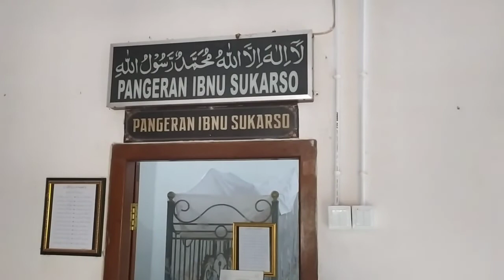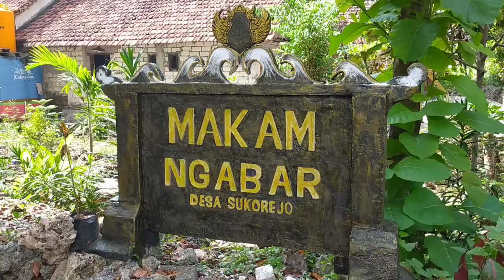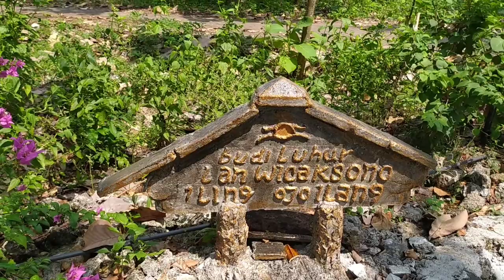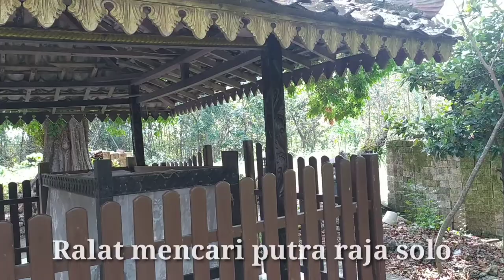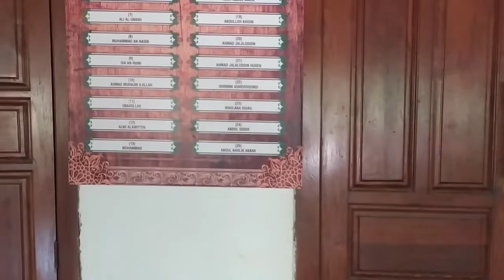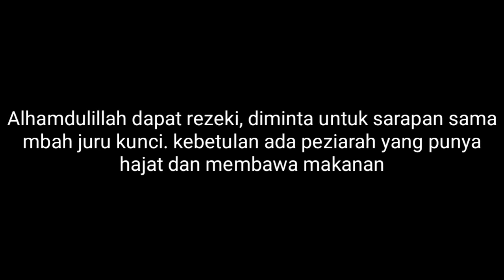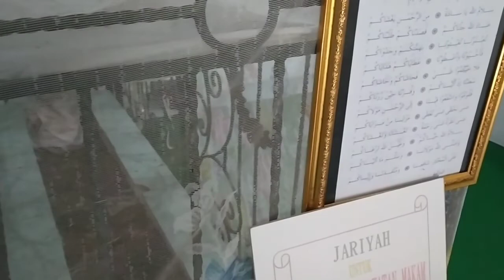Ternyata Inilah Makam Pangeran Dari Solo Yang Selama ini Dicari cari Keberadaan nya..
Pangeran Ibnu Sukarso adalah Seorang utusan Raja dari Keraton Solo Yang Diberi tugas untuk Mencari Putra nya yang tidak kembali dalam perantauan kedaerah mengare/selat madura. Setelah lama dicari tidak ketemu Beliau bertemu dengan seorang guru yang mumpuni dibidang ilmu agama, akhirnya Pangeran ibnu sukarso berguru pada orang tersebut yang taklain adalah Syeh Maulana Malik Al Akbar/ Syeh Kholiqul Akbar yang sekarang dikenal dengan sebutan Mbah Ngabar.
Dan Akhirnya beliau menjadi menantu Syeh maulana akbar dengan menikahi putri satu satu nya yang bernama Umi Zulaikha.
Pada tahun 1516 Sang Guru yang sekaligus menantu Pangeran ibnu Sukarso Meninggal dunia, dan akhir nya padepokan nya dilanjutkan oleh Pangeran Ibnu Sukarso. Padepokan tersebut bernama Ngabar. Konon selain berasal dari nama sang Guru kata ngabar juga bisa berarti  ngabar ngabarno ..memberi kabar atau memberi tahu tentang ajaran agama islam...Wallohu aklam...